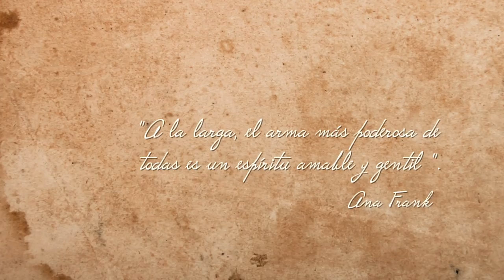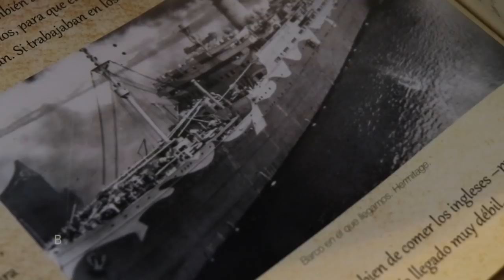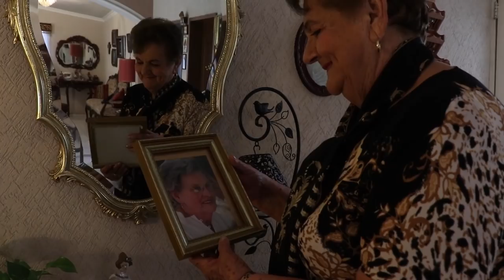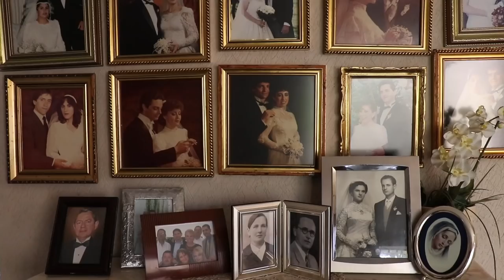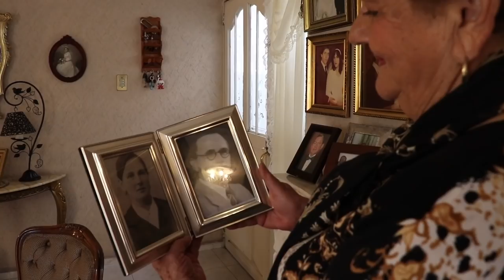Valentina, sobreviviente de un campo de concentración, cuenta su historia.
Entrevista con Valentina Grycuk Bronicka, de origen polaco quien llegó con algunos refugiados de la Segunda Guerra mundial a León Guanajuato.